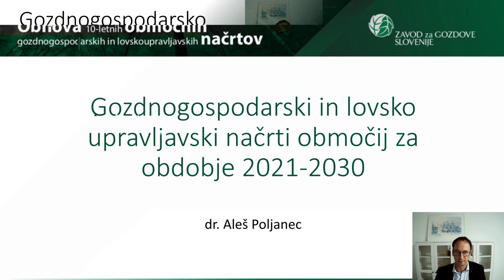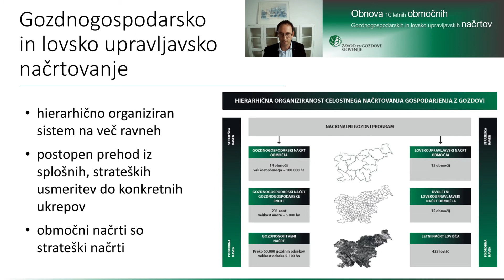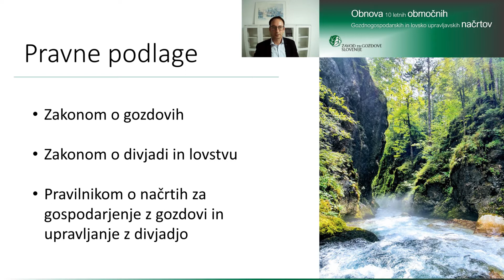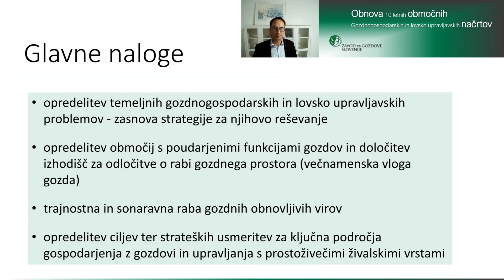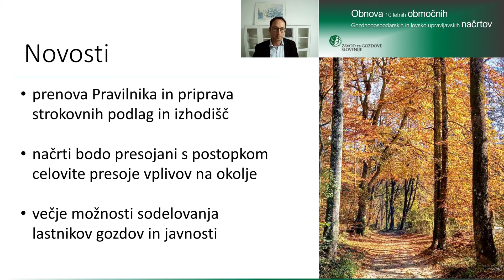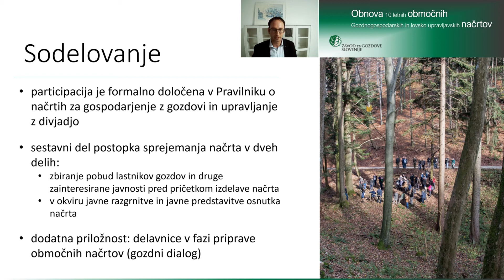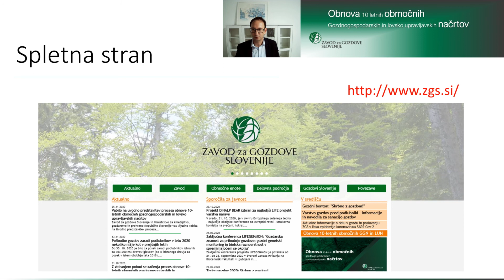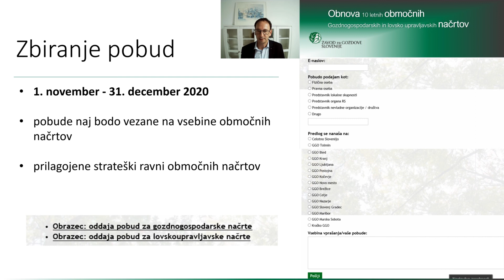Predstavitev procesa obnove gozdnogospodarskih in lovsko upravljavskih načrtov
V sredo, 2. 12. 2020, je preko spletne konference potekala predstavitev procesa obnove območnih gozdnogospodarskih in lovsko upravljavskih načrtov. Ti načrti, ki jih potrjuje vlada Republike Slovenije, usmerjajo razvoj slovenskih gozdov v 10-letnem obdobju. Proces se je začel z zbiranjem pobud za izboljšanje upravljanja z gozdovi in prostoživečimi živalskimi vrstami.

Proces je predstavil dr. Aleš Poljanec, pomočnik direktorja ZGS za strokovne zadeve.